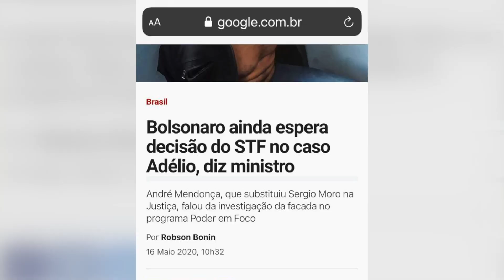A facada em Bolsonaro e o caso Marielle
Dois pesos e duas medidas é o que nós observamos do atentado a Bolsonaro e do caso Marielle.